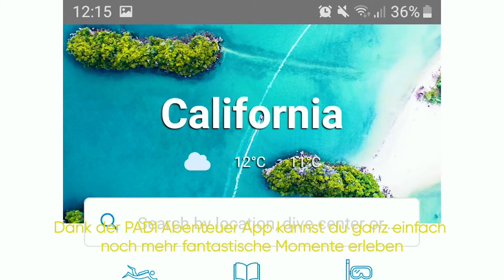PADI Adventures - Deutsch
PADI Adventures - Finden. Buchen. Tauchen.

Die neue PADI Adventures App ist jetzt für deine Region erhältlich. Buche deine Tauchabenteuer über die App.